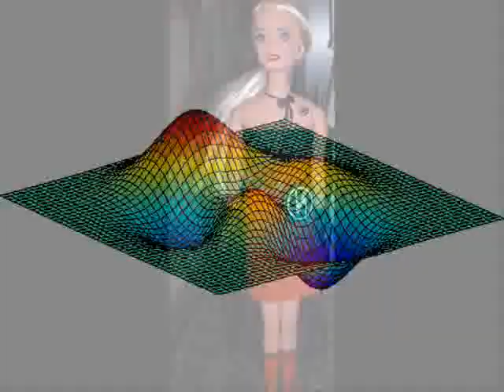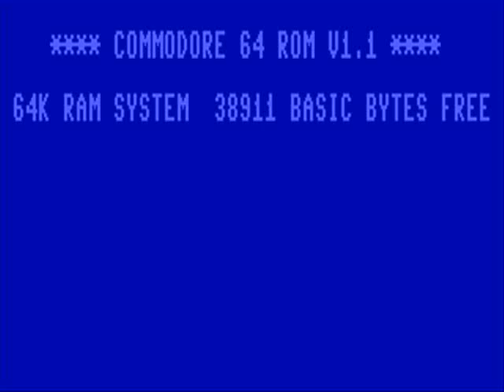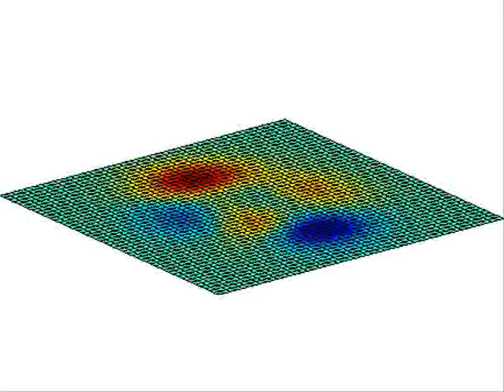Welle Erdball - Alle Jahre wieder